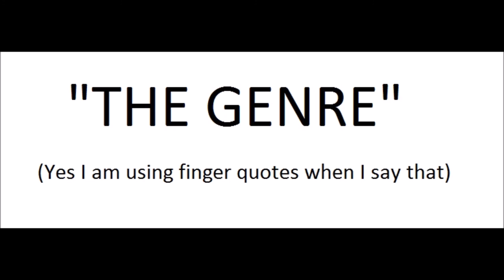AnArmchairAcademic's guide to SF/F: Introduction!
A quick introduction to a video series on the Science Fiction and Fantasy genres.